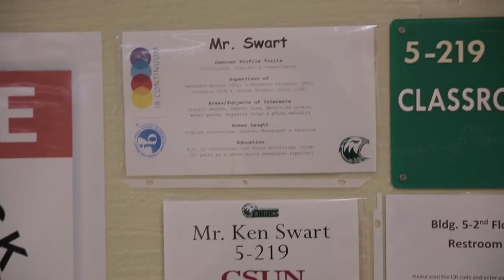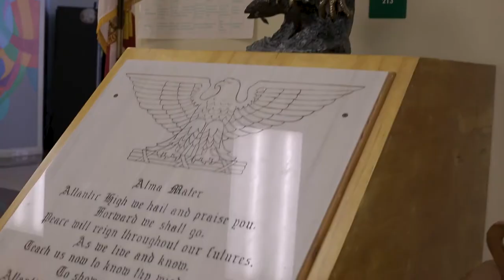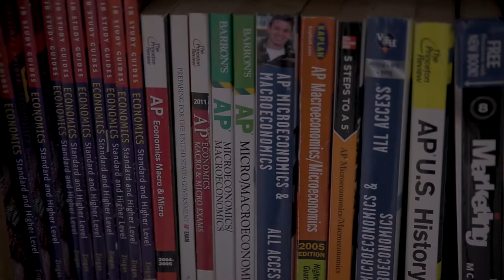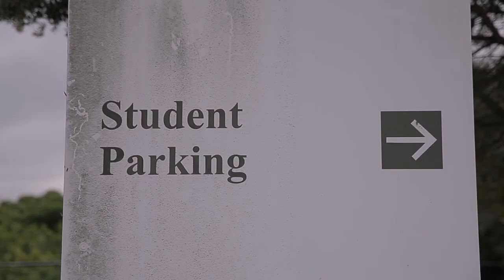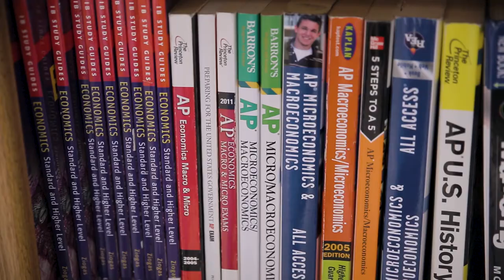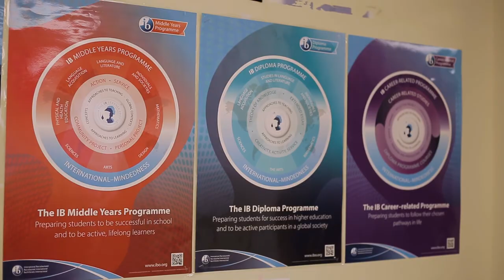What is IB at Atlantic Community High School?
Find out all that ACHS IB Programme and IB CP Medical Pathway has to offer.
Filmed and edited by our own IB Film student Max Dudley.